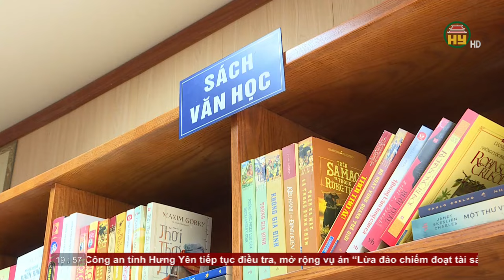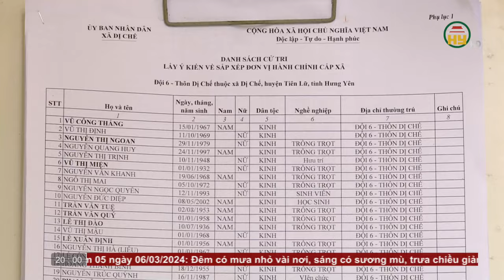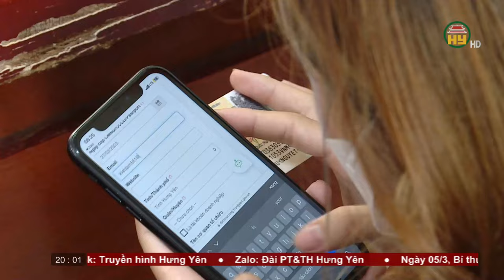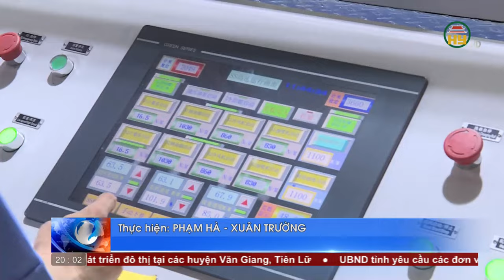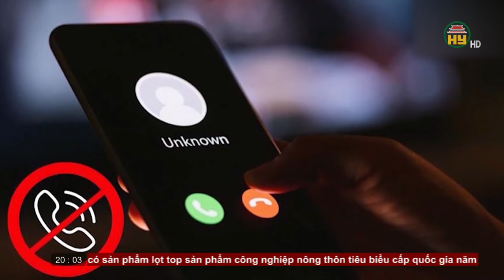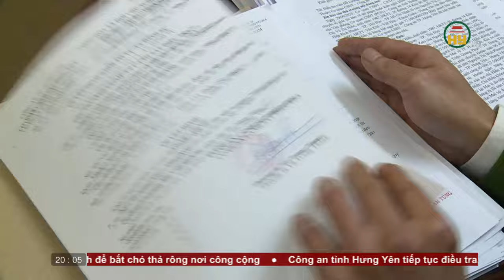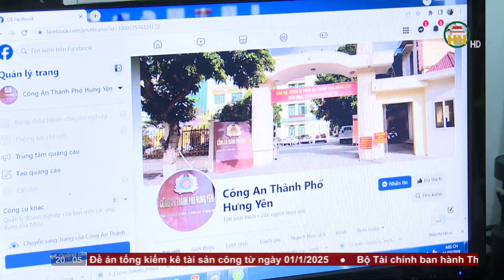Thời sự Hưng Yên thứ 3 ngày 05/03/2024